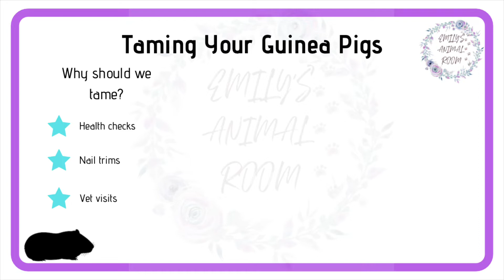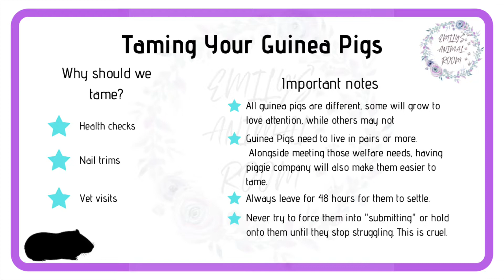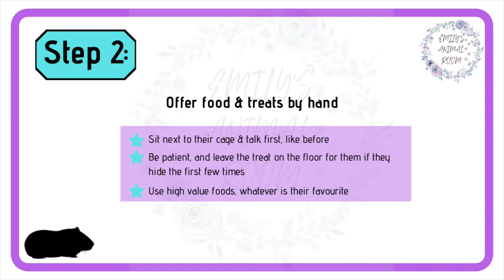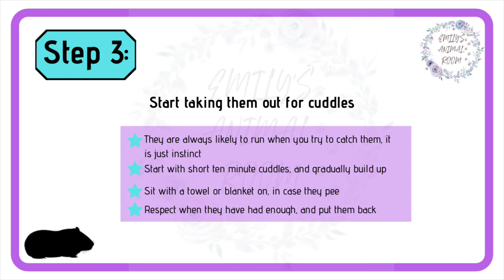Taming Your Guinea Pigs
A guide on how to tame and bond with your guinea pigs. Follow the step by step instructions to help your piggies become confident and well adjusted.
Why it is important - 00:34
Things to consider first - 01:20
Step 1 - 01:58
Step 2 - 02:31
Step 3 - 03:37